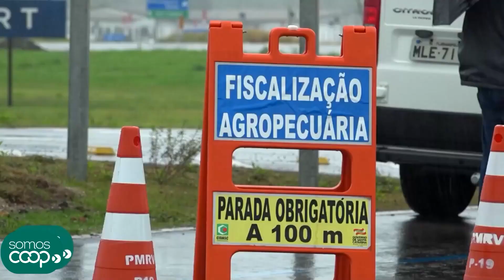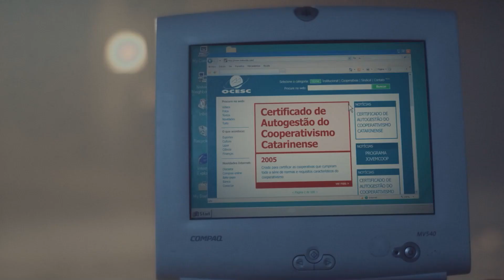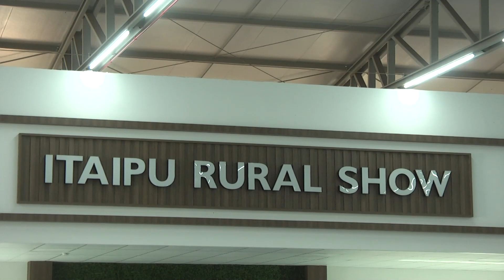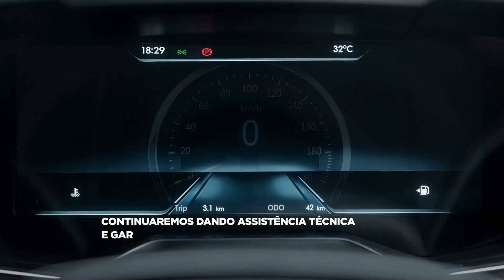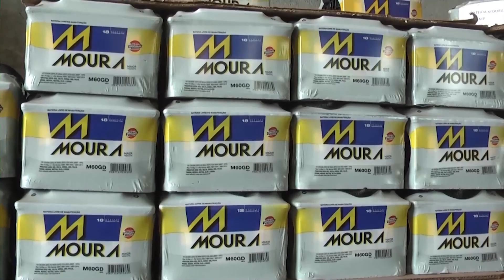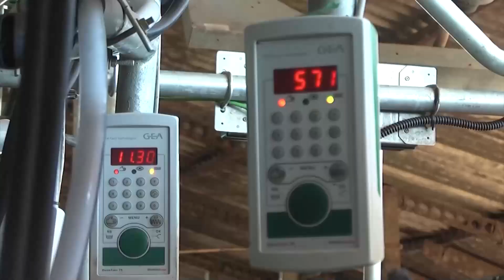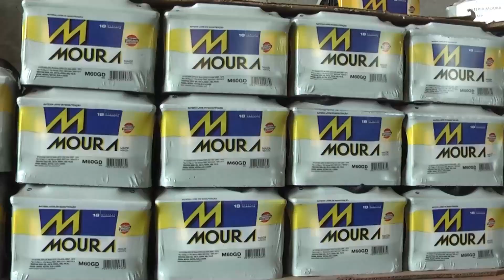OESTE RURAL 19 12 21